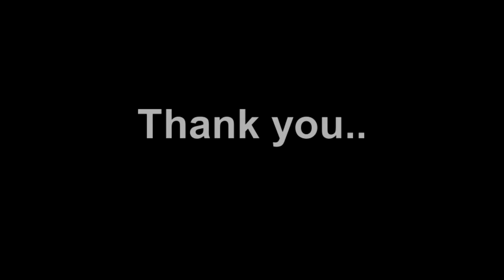Aruba Thursday 11/17